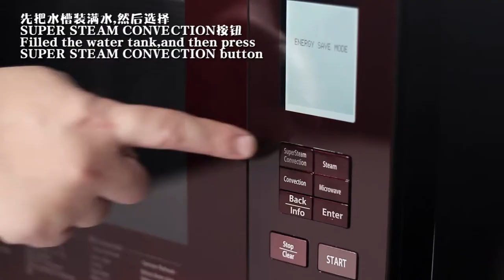Baked Tilapia Fish in Salt using Sharp Healsio Superheated Steam Oven